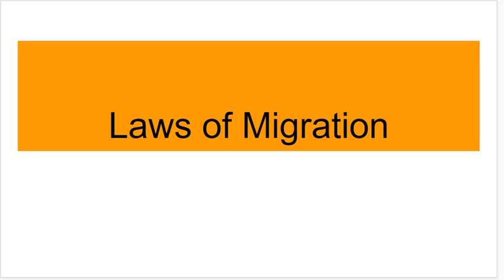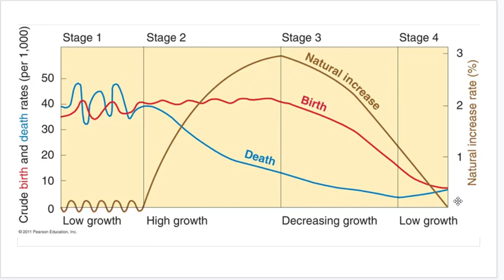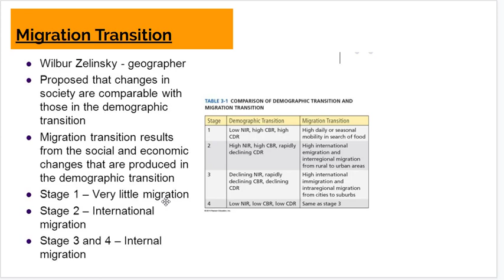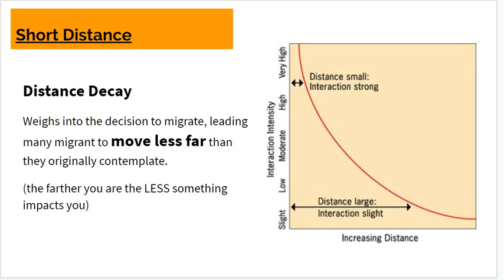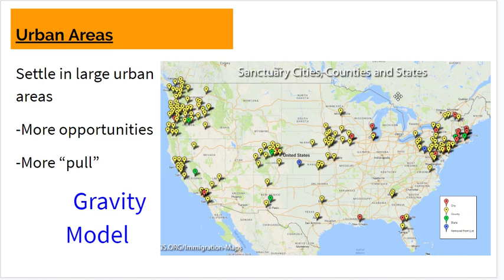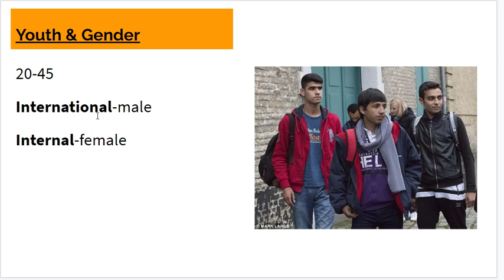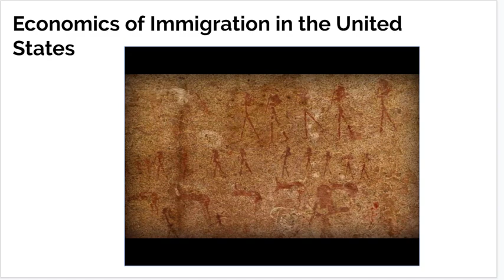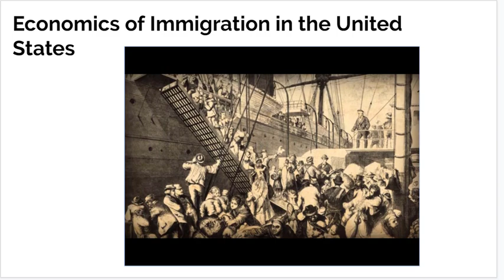Migration 2019 Part 2